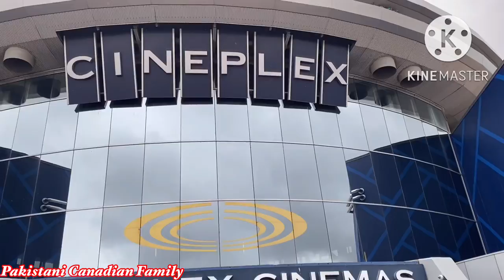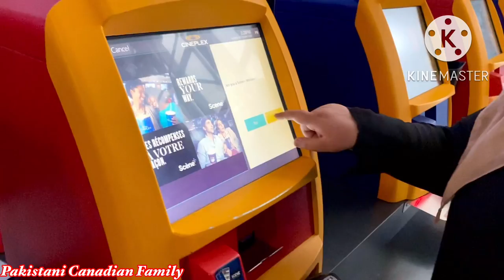The Legend Of Maula Jutt Movie Review | Reaction And Review Of The Legend Of Maula Jutt | Vlog 194